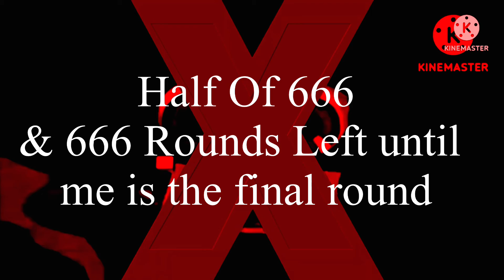(Half of 666) Preview 2 Effects 2 Gets Everything Add Round 333